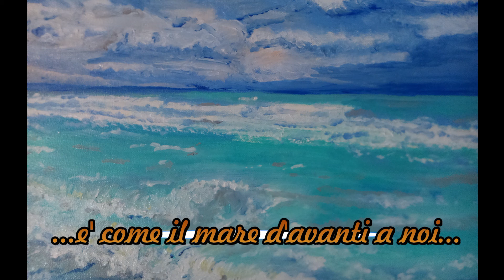Amedeo Minghi - Tema "io non ti lascero' mai"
Amedeo Minghi - Tema finale  "io non ti lascero' mai" del concerto al Brancaccio 2015
audio traccia e' stata registrata al teatro Brancaccio (Roma) il 24 aprile del 2015
disegni e foto di S. Mastica